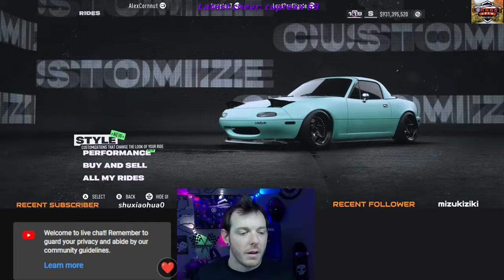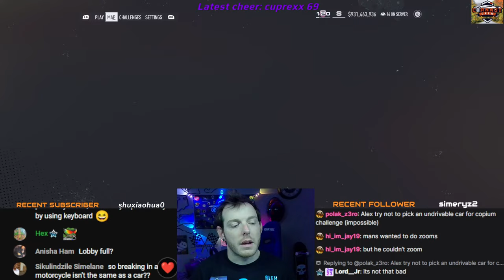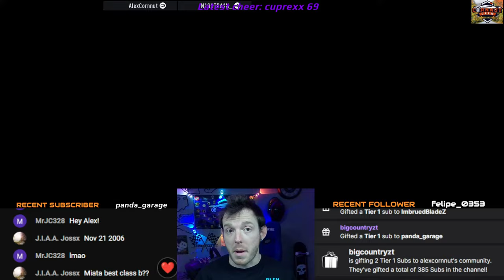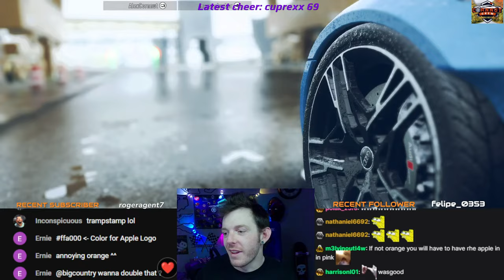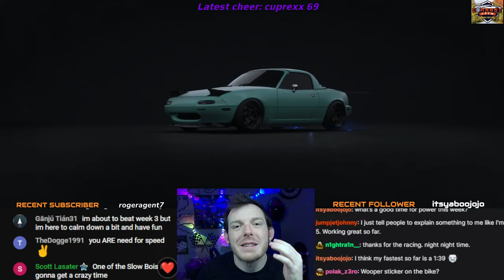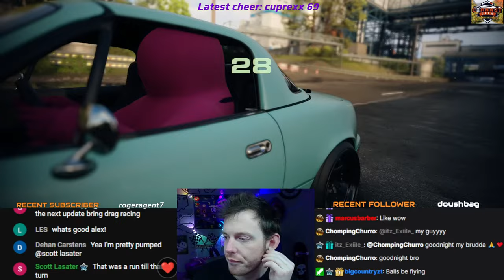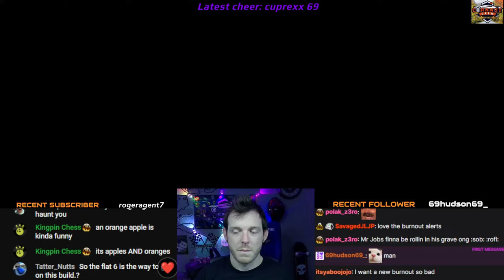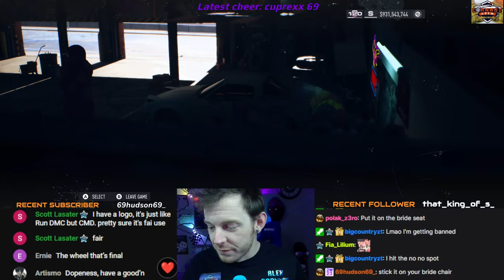PEPEGA RACING for NEWBS